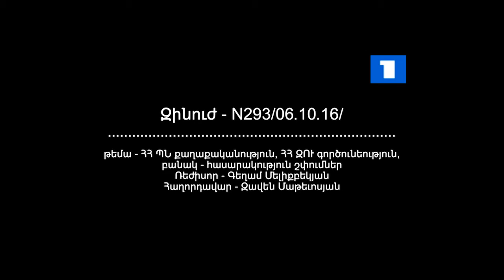Զինուժ 05. 11. 2016